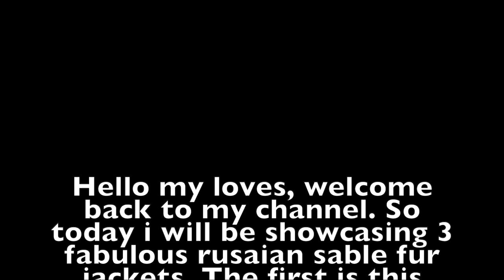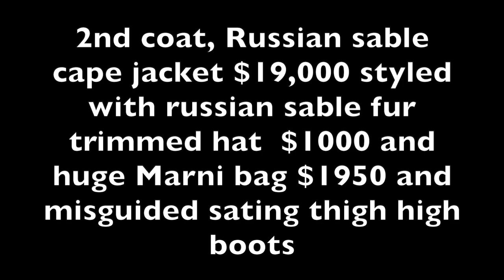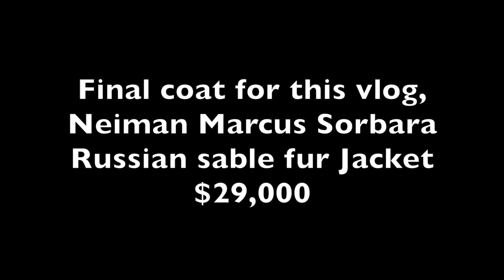Fashion Try on Haul | thigh high boots | leggings | Bra top | Sable Fur coats | $91,000+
My Amazon influencer storefront is now live yeah , showcasing my favorite lifestyle, beauty and fashion items. check out some of my favorite items and buy and check out some of my favorite lifestyle, beauty and fashion products @

Links for  Signed copies of my Academic Published books

A different perspective on the patient protection and Affordable Care Act $42...

Voices from the inside: case studies from a Tn Women's prison $54 ...

   I showcased these 3 different Designer Russian sable fur jackets today. I styled them with My Huge Marni Bag and Fashion Nova backless jumpsuit , while having fun with the showcasing and posing and dancing and it is a true expression of my feeling. . Dancing makes me happy!!Enjoy the vlog
XoXo Dr C

Worn and showcased,
1st Coat/Jacket: Elie Tahari Barguzin Russian sable fur bolero $39,999 but i have it for clearance on my store for $5999.99

2nd coat: Russian sable cape jacket s $19,000 , but marked for clearance @ my store.

Custom made for me Russian sable fur hat $1000

Fashion nova sheer black backless jumpsuit  XS Sold out
Misguided Satin thigh high boots 39 Sold out
Marni Huge bag. $1799